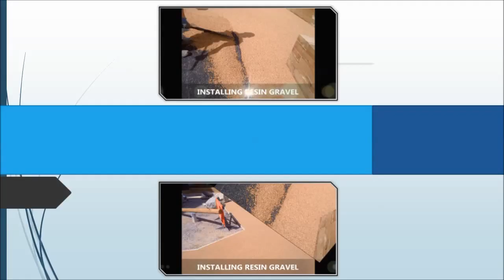16mm Sustainable Urban Drainage Systems Resin Bound Cumbria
16mm Sustainable Urban Drainage Systems Resin Bound Cumbria
is shown in this video, from the footage you will see a SuDS resin bound surface being installed in Cumbria. Resin bound stone surfacing is placed in many gravel aggregates. Natural stone gravel is encapsulated with polyurethane resin, offering a level, long-lasting, permeable, appealing flooring. Resin bound stone is low maintenance and is resistant against cracking. It is good for the resin bound gravel to have a tarmacadam sub base, as this is Sustainable urban Drainage Systems (SUDS) compliant enabling water to drain through without difficulty, considering that the surfacing is porous. Resin bound stone paving works for various different functions. The smooth textured surfacing is fantastic for wheelchairs and trolleys as they are able to roll over the surface very easily and the porous qualities also avoid flooding. Some routine maintenance is vital as this allows the surface to stay in high-quality condition and helps keep it appearing new. By having an upkeep strategy you can raise the life-span of the surface instantly and leave it looking appealing and keep it safe for use. It's important you never wait for the floor to get slippy before you start the maintenance treatment since this could make the surfacing dangerous. To keep the resin bound stone surfacing nice and clean, we advise frequent care to take away any leaves or debris. Brushing is important, so the porosity isn't affected and therefore that the surface is still porous certified. If unwanted weeds do appear on your floor, a contamination chemical may be used; however it is essential that you will not use something oil based as it could cause problems to the area.

To read nore about resin bound paving, I would recommend this

By using a light jet spray you could minimise moss and debris contamination developing in the paving. You should not choose hot water if sanitizing a person's resin bound surface, warm water in addition to a domestic detergent is going to be enough to clean your resin bound flooring surface. If you have to get rid of snow and ice from your own area we recommend buying a rubber remover or gentle bristled sweep so that you will not damage the sustainable urban drainage systems compliant resin bound aggregate system. The style and design could be installed in just about any pattern and size because of the resin bound stone being mixed with the aggregate and polyurethane binder on site. The natural stone paving is ordinarily fitted to a tarmacadam or solid sub base for optimum stability and longevity. If you would like to read about resin bound design please take a look at this

16mm Sustainable Urban Drainage Systems Resin Bound Cumbria

If you would like to watch more videos on resin bound surfacing, I would recommend this playlist here you can see the installation of footpaths, tree surrounds, pool surrounds and driveways.

16mm Sustainable Urban Drainage Systems Resin Bound Cumbria

It's appreciated you have taken time to view the YouTube video would you also like and even share it around on social networking accounts? We'd like to find out comments from you, also in case you have any queries and/or enquiries in regards to the video footage please be sure to ask inside the comments section which follows. We will ensure that we get back to you with a high quality and informative reply without delay.

16mm Sustainable Urban Drainage Systems Resin Bound Cumbria